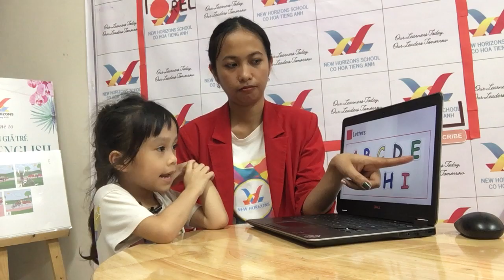October 6, 2023 FFS U1 3 Speaking Test Candy 1 Baby Mi